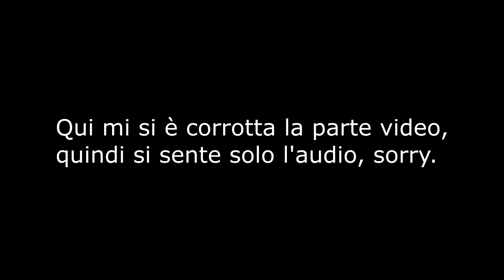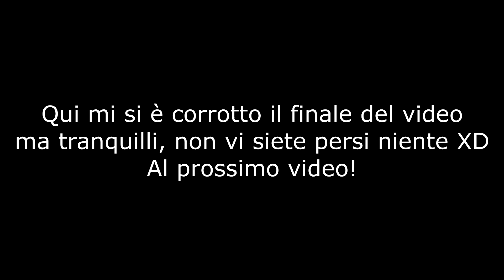ODDIO D'AMBROSIO!!! | Live reaction Inter - Sampdoria 2-1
Ha segnato davveroooooo!!!